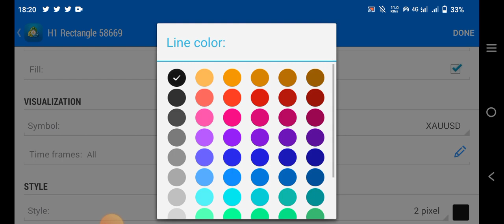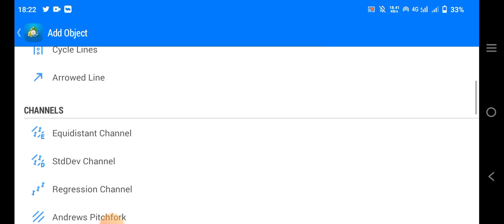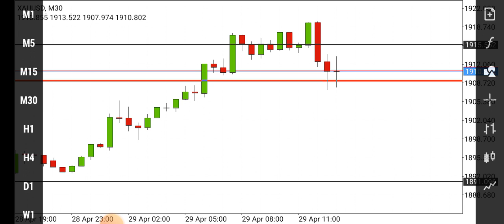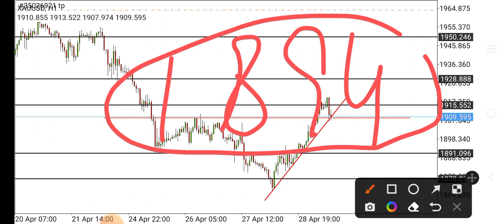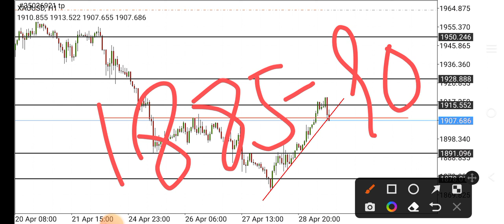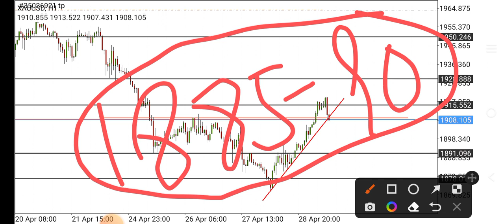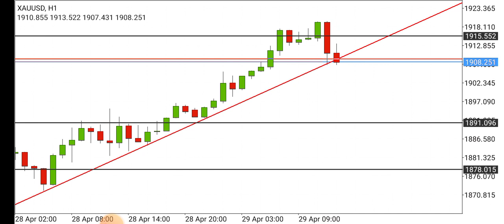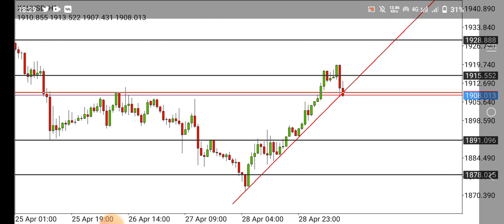Gold Update in Current Situation#trending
Telegram Chanel 👇
Analysis And Signals#

xauusd,buy xauusd,fx daily, xauusd,profitable trading strategy,xau/usd,xauusd update,xauusd scalping strategy,